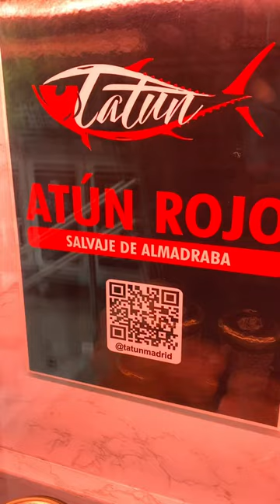ATUN ROJO (Red Tuna) | Mercado San Miguel | Madrid, Spain